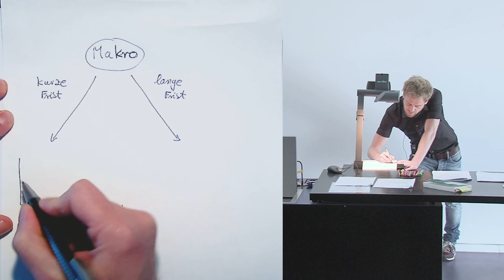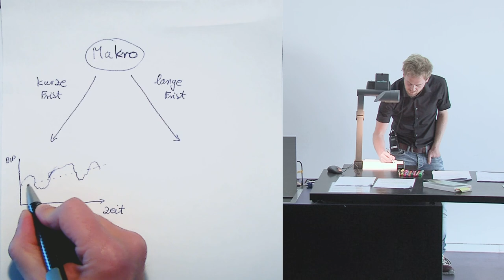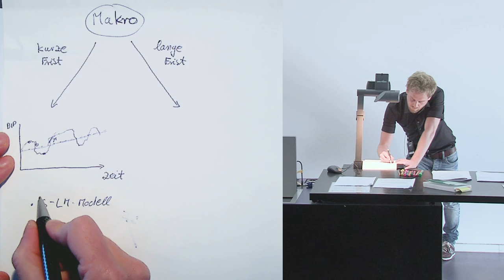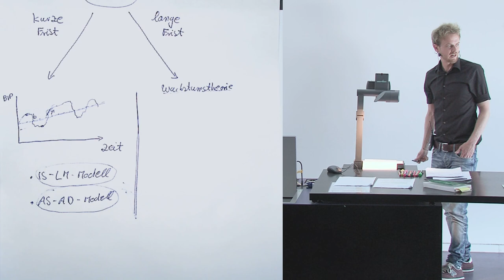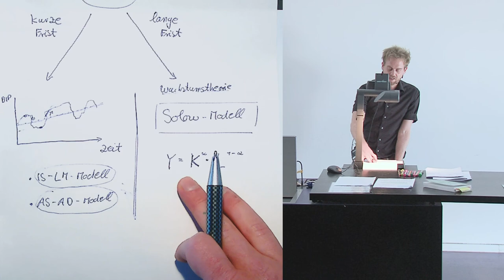Aufteilung Makro: Kurze vs lange Frist (11.1)